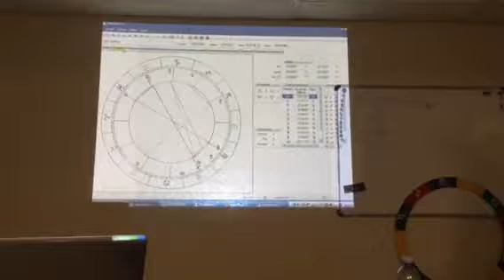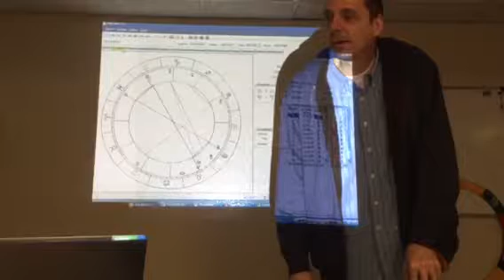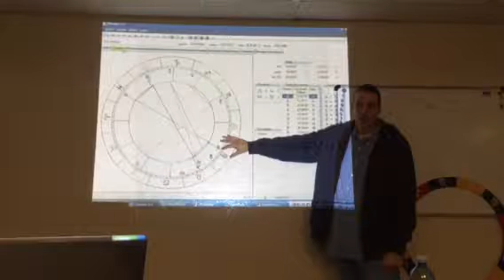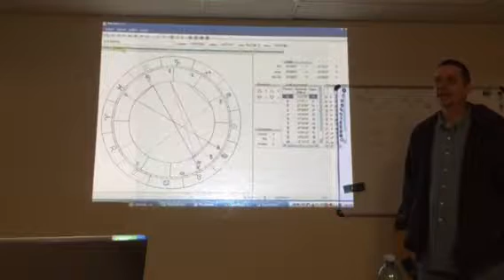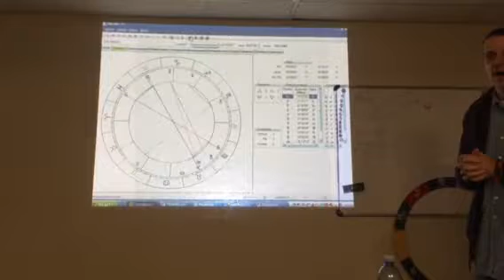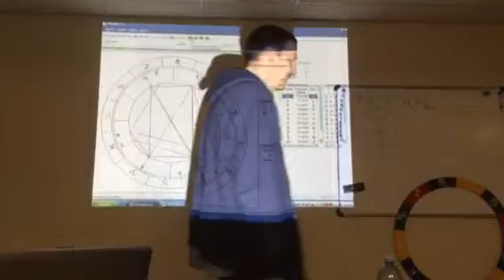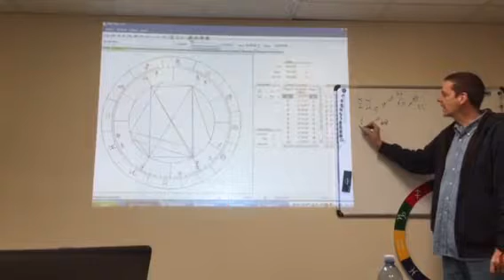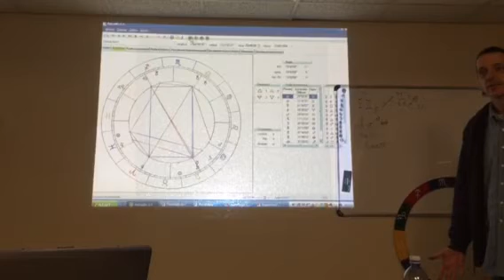Clase 21 Ene P4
Astro Enrico